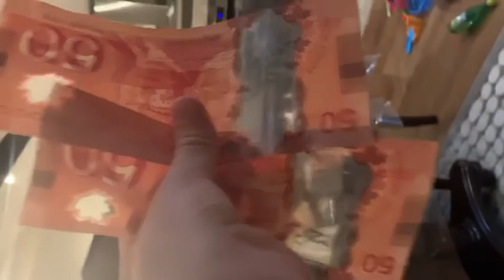Last to leave the circle wins $100 me vs my sister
Leave circle game